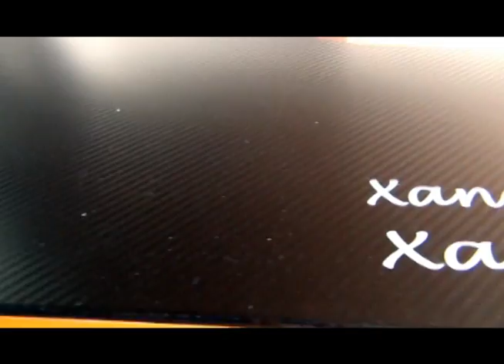Aston Martin Vantage V12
vídeo apresentação do teste do Aston Martin realizado pelos pilotos Xandy e Xandinho Negrão (Equipe Aeris) no Autódromo de Jacarepaguá - RJ